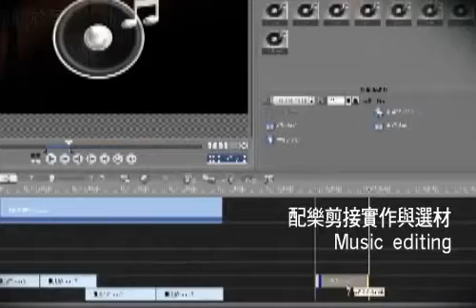wholesalingmagic- Manipulations of Stage Magic